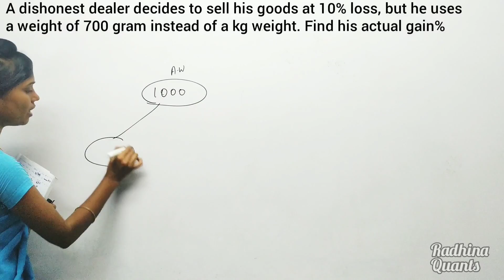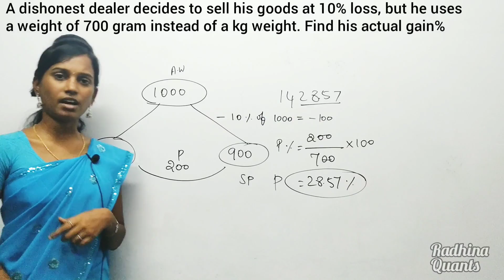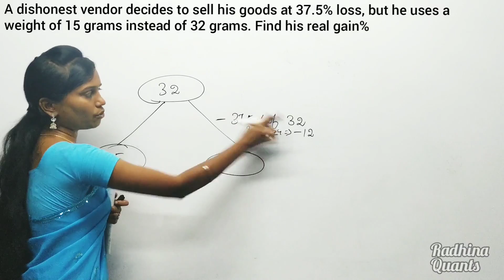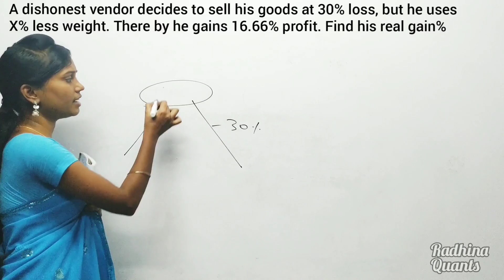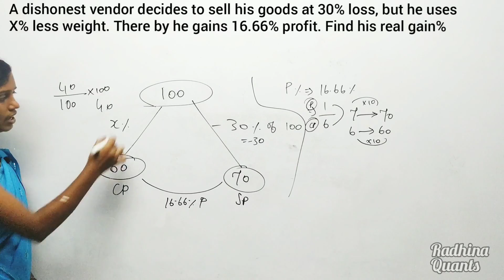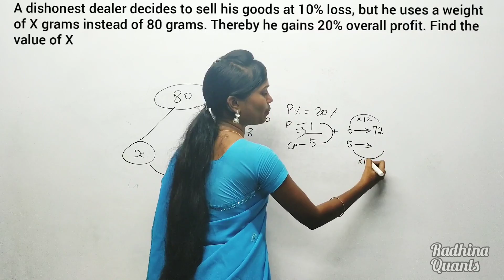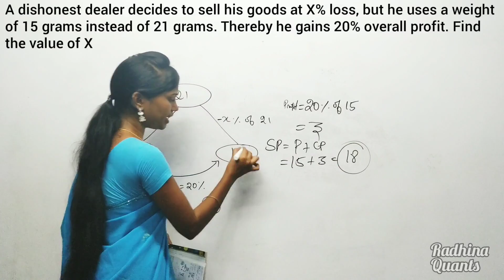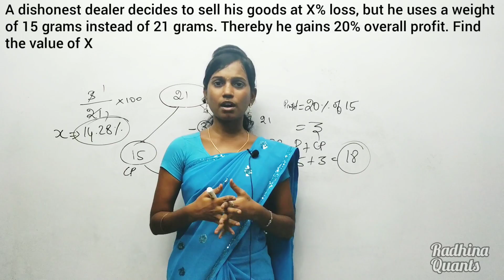PROFIT & LOSS ( A to Z ) - Part 8 | Dishonest Dealer 3 | Bank/SSC/Railways | Ms. Radhina